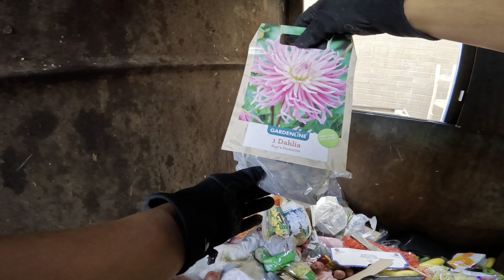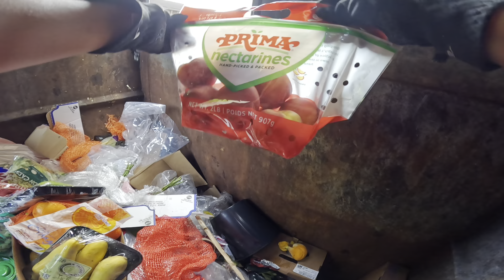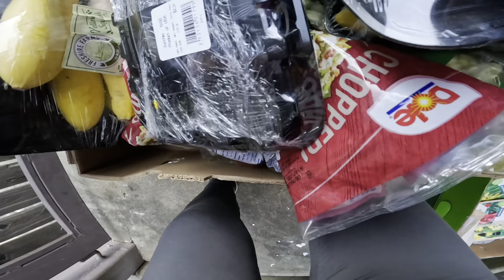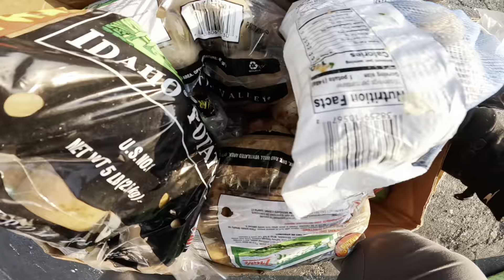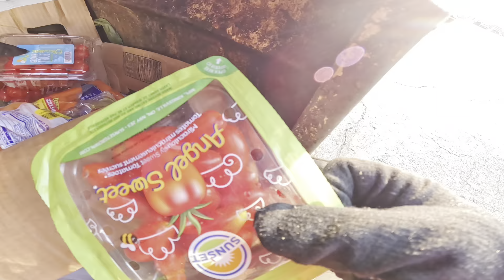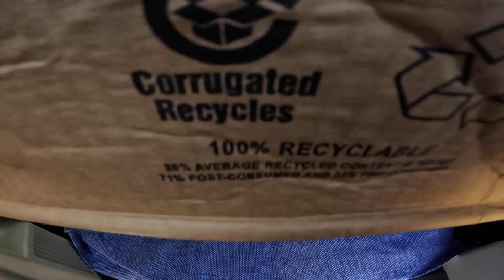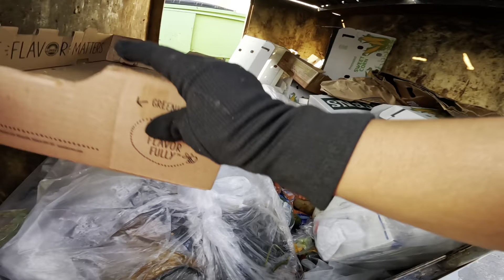Increíble todos los tomates 🍅 que encontré 😳